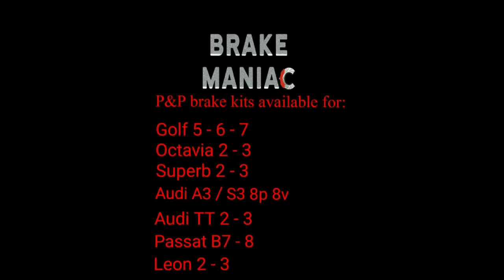Banano Brembo bemutatótermi videó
Néha kell, hogy egyediek és merészek legyünk.🙃😉
Néha szembe kell menni az árral és megvalósítani azt amit szeretnénk.👏
Így volt ezzel Peti is, aki eljött hozzánk, hogy tervezzünk meg -előbb- az első 6 dugattyús fékrendszerét...ezt egy korábbi posztunkban már bemutattuk Nektek😉 ... majd most a hátsó fékrendszerének tervezését is ránk bízta, amolyan Brake Maniac stílusban természetesen, tehát dupla féknyereggel hátul💪 és a lehető megextrémebb hatás érdekében kérte, hogy valósítsuk meg a megálmodott "banán sárga koncepcióját a Brembo stílusában kivitelezve" 😇🤩😋

Nos, az eredmény szerintünk tökéletes, 👌egyedi🤙 és stílusos, a fékrendszer pedig mind technikailag, mind tudásban fantasztikus.😎👍

📌Első nyergek 6 dugattyús monoblokk rendszer
📌350mm sport fúrt első féktárcsák
📌Hátsó nyergek 4 dugattyús Brembo rendszer és hozzá a Brake Maniac stílusú plusz kéziféknyereg
📌Hátsó hűtött féktárcsák 330mm átmérőjűek
📌Acél -teflon fékcsövezés

Köszöni a megbízást a Brake Maniac csapata 😎

Amennyiben egyedi megoldásokkal és stílusos megjelenéssel fűszerezve álmodtad meg autód, úgy keress bátran Minket tervezés-gyártás-kivitelezés kapcsán ‼️🤗